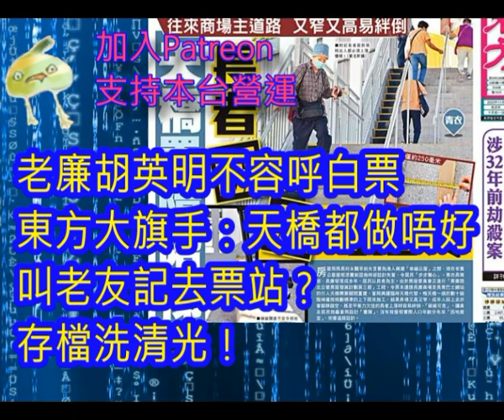(東方大旗手)(綠)20231113之呼籲大日子眾人歸家休息，東方大揭共產治下天橋都搞唔好無敵風火輪